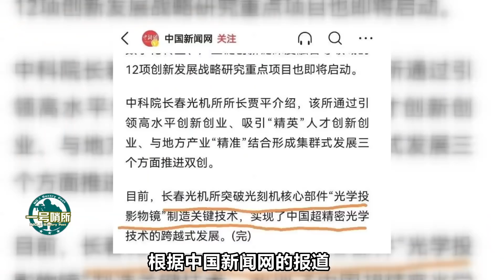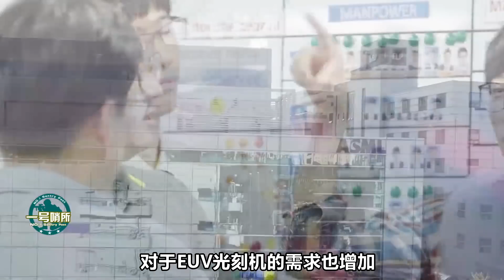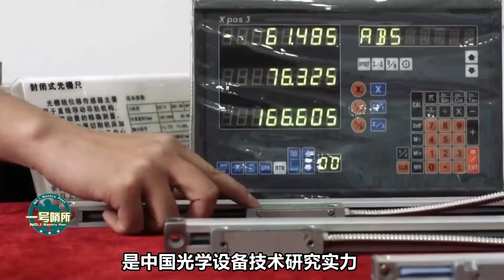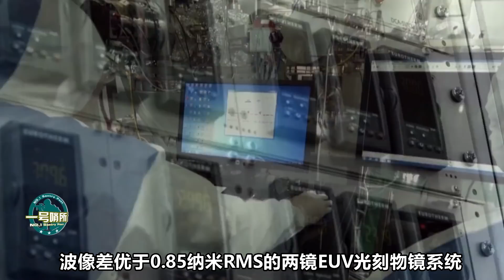重磅消息，國產EUV光刻機重大突破，美國封鎖宣告失敗！阿斯麥爾總裁：最多3年，再不賣，中國也就不要了【一號哨所】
打破美國封鎖，中國國產EUV光刻機取得重大突破，這種設備究竟有多重要？中國為何能獲得突破？中國又將在何時製造出第一台EUV光刻機？
重磅消息，國產EUV光刻機重大突破，美國封鎖宣告失敗！阿斯麥爾總裁：最多3年，再不賣，中國也就不要了
一號哨所 軍事 國產EUV光刻機 我們的影片會遵循公平、尊重的原則，確保不會包含任何仇恨言論的元素。